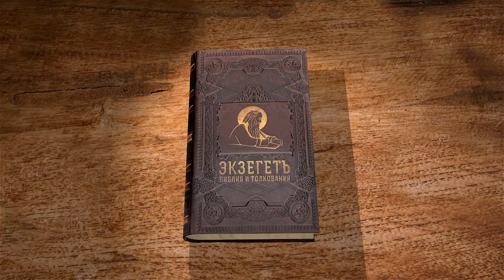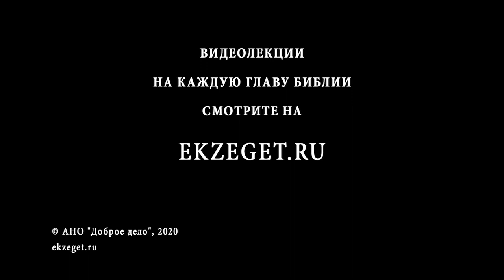Притчи Соломона. Глава 13. Андрей Десницкий. Ветхий Завет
В 13 главе появляется тема отцовских наставлений, где отец даёт конкретные рекомендации своему сыну. Автор повествует о молчании и многословии, умении воспринимать упреки или, наоборот, злобе на критику, прилежании и лени, правде и лжи, богатстве и бедности, праведности и нечестии, радости и унынии.